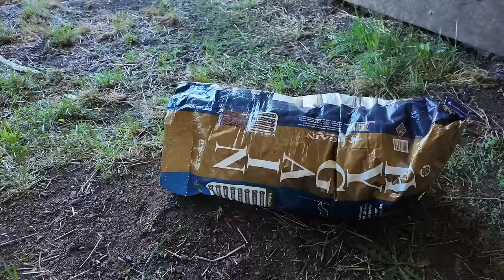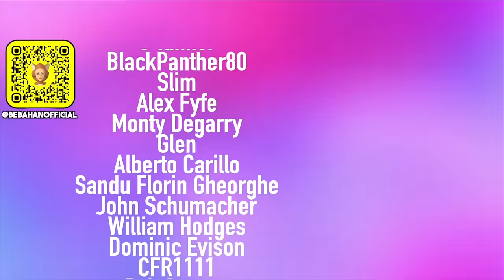DAY IN MY LIFE - (VLOG #21)